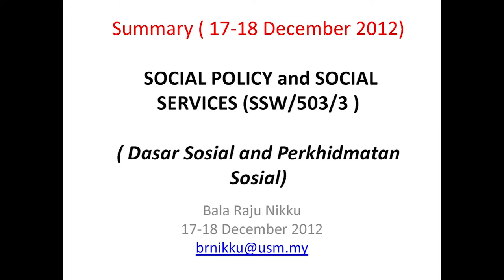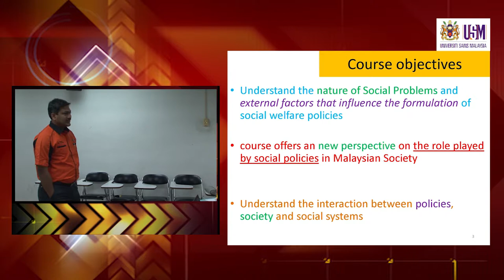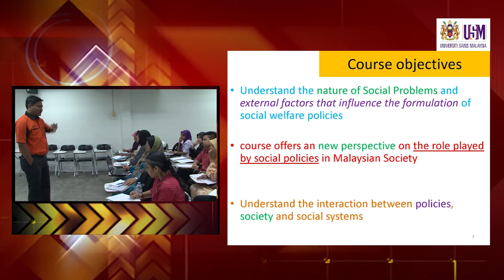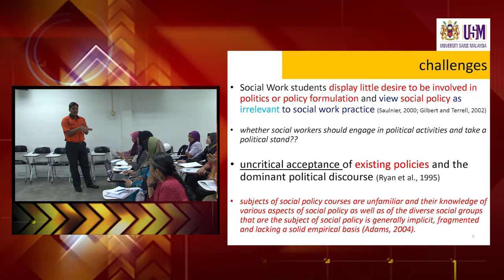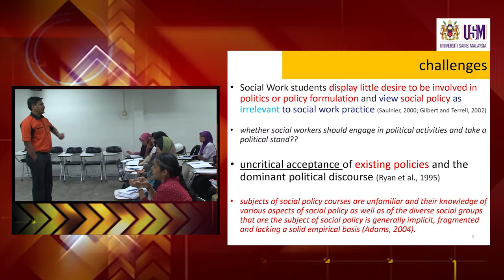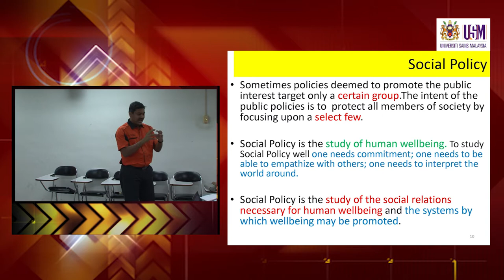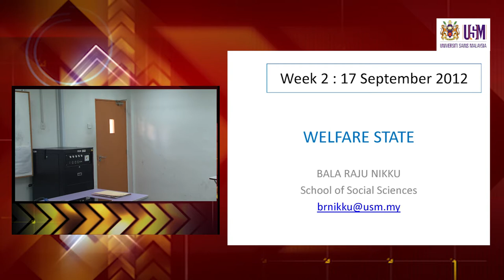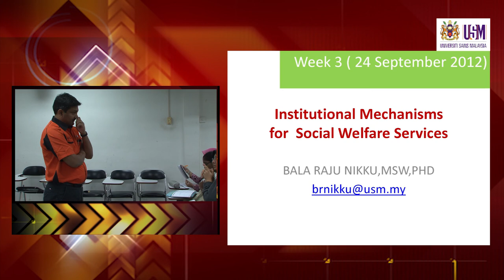SSW503 Lecture 17 December 2012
Summary
SSW503 Social Policy and Social Services
Dr. Bala Raju Nikku